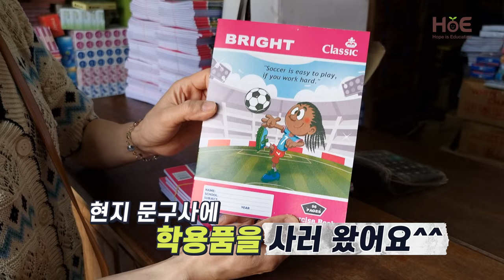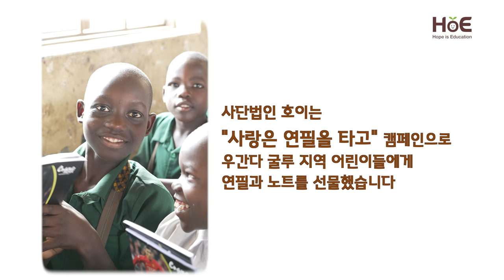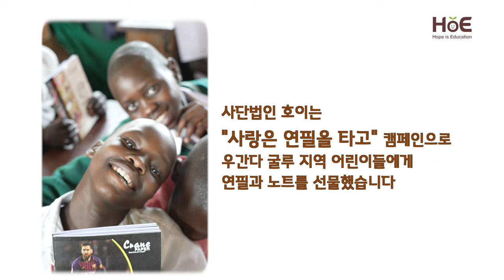[사단법인 호이] 2022 사랑은 연필을 타고 캠페인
사단법인 호이의 2022 연말 캠페인 "사랑은 연필을 타고" 영상입니다.